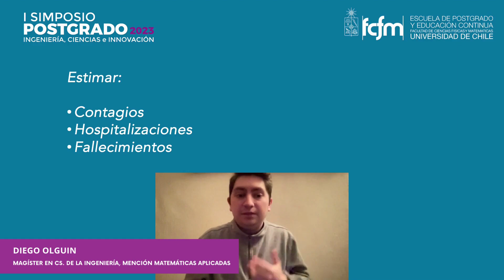Diego Olguín - Tesis en 1 minuto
Nombre: Diego Olguín.
Programa: Magíster en Cs. de la Ingeniería, mención Matemáticas Aplicadas.
N° de trabajo: 19.